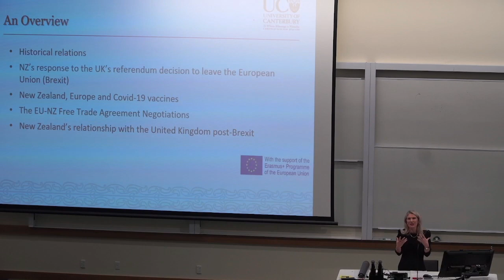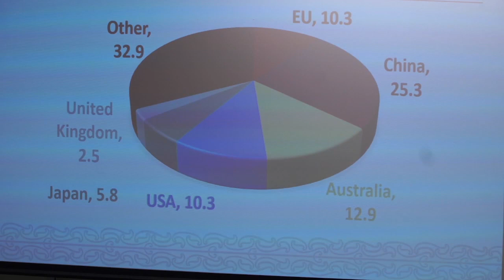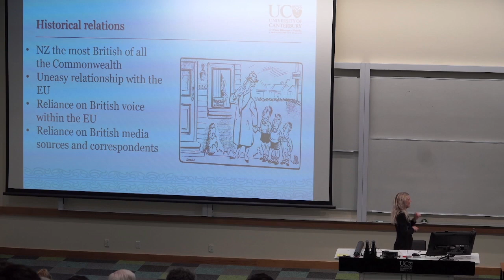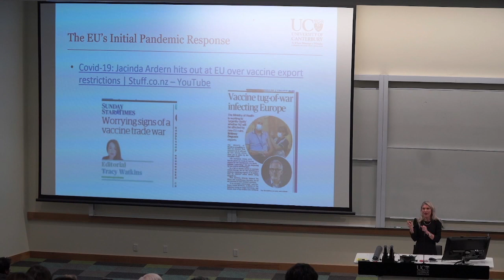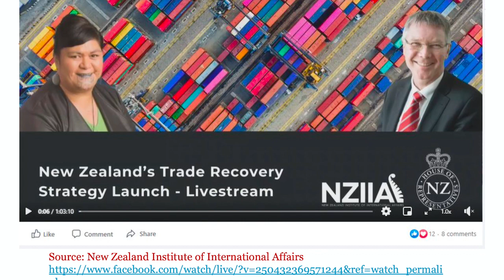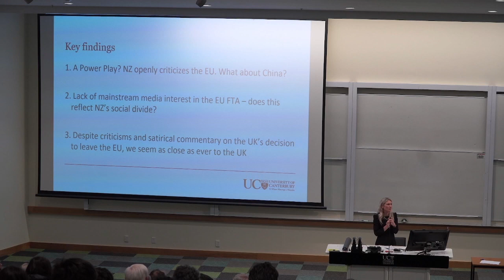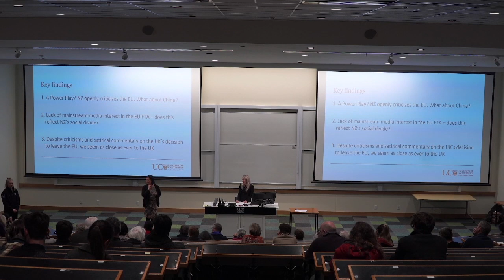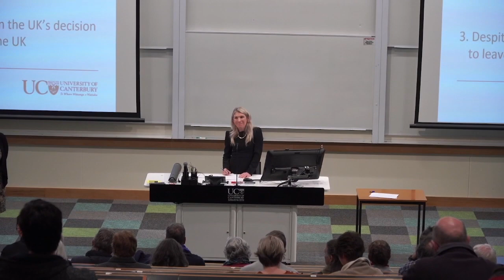UC Connect - New Zealand, the EU and Brexit: What next?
In 2015, the European Union (EU) and New Zealand (NZ) announced the decision to discuss pursuing a Free Trade Agreement (FTA). The announcement – after 50 years of historical irritations dating back to when the United Kingdom joined the then European Economic Community – was a watershed in EU-NZ relations. Yet, just six months after the FTA announcement, Brexit added a new, and somewhat unexpected, dimension to the EU-NZ relationship.

This UC Connect public lecture looks at how New Zealand’s relationship with the EU has been coloured, first and foremost, by its familial, cultural and historical relations with the United Kingdom, and the potential impact of Britain leaving the EU on January 1 2021 on New Zealand.

Dr Serena Kelly is a senior lecturer in the politics of the European Union and Deputy Director of the National Centre for Research on Europe at the University of Canterbury (UC), chair of the New Zealand Institute of International Affairs, Christchurch, and Vice-President of the European Studies Association of Australia and New Zealand. Her current research examines the impact of Brexit on New Zealand, the proposed EU-NZ Free Trade Agreement as well as the visibility of the EU’s development policies in the Pacific.